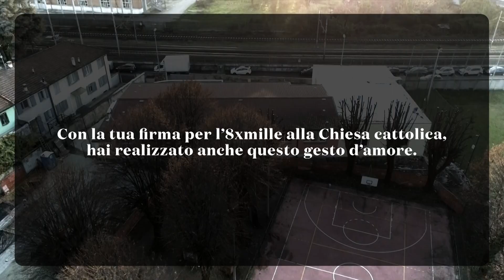8xmille alla Casa San Giuseppe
Un video di Telenova Milano per testimoniare quanto vale la tua firma per l'8xmille alla Chiesa cattolica. Un gesto d'amore anche verso Lodi.